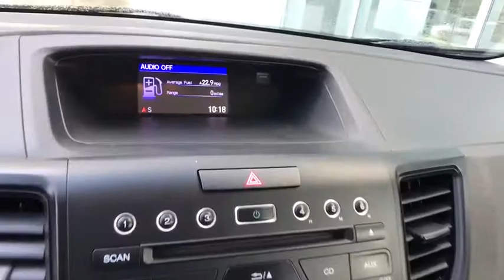2016 Honda CR-V Reno, Carson City, Northern Nevada, Roseville, Sparks, NV GH622507P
Used  2016 Honda CR-V available in Reno, Nevada at Lithia Volkswagen Reno. Servicing the Carson City, Northern Nevada, Roseville, Sparks, NV area.
2016 Honda CR-V AWD 5dr LX - Stock#: GH622507P - VIN#: 2HKRM4H3XGH622507

LX trim Alabaster Silver Metallic exterior and Gray interior. Bluetooth CD Player iPod/MP3 Input All Wheel Drive Back-Up Camera. CLICK ME! KEY FEATURES INCLUDE: All Wheel Drive Back-Up Camera iPod/MP3 Input Bluetooth CD Player MP3 Player Keyless Entry Child Safety Locks Steering Wheel Controls Electronic Stability Control. Honda LX with Alabaster Silver Metallic exterior and Gray interior features a 4 Cylinder Engine with 185 HP at 6400 RPM*. VEHICLE REVIEWS: Edmunds.com explains Everyday usability is the driving force behind the CR-Vs interior design. The wide doors allow for easy ingress and egress and head- and legroom are ample for front and outboard rear passengers.. Great Gas Mileage: 31 MPG Hwy. WHY BUY FROM US: Lithia Volkswagen of Reno sells new and used cars trucks and SUVs near Sparks and Carson City Nevada. We offer easy financing options and best in market no haggle pricing for an easy and transparent purchase experience. Our sales team is open seven days a week to help you. Just off exit 65 on I-580 we are located at 1050 East Plumb Ln. #110 in Reno. All prices are plus tax license smog and fees. Plus any applicable finance charges. All vehicles subject to prior sale.